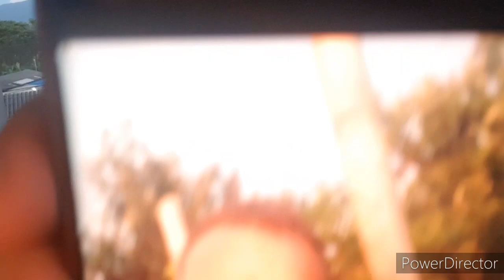Thailand Girls - welche Promis aus Deutschland kennen Sie? - Leben in Thailand aus Deutsch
Girls aus Thailand.
Heute hat Mai ihre Mädels zu Besuch.
Es wird gemütlich zusammengesessen, gegessen und getrunken.
In diesem Video spiele ich mit den Girls ein Spiel...
Ich zeige Ihnen bekannte Persönlichkeiten aus Deutschland, und bin gespannt Sie jemanden erkennen.

Viel Spaß bei diesem besonders lustigen Video.
Vielen Dank fürs zuschauen und einen lieben Gruß an alle.😌🙏
FRANK & MAI